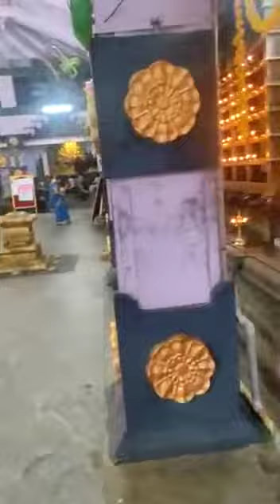Vaikunda ekadasi Thiruvambady ekadasi #2 January 2023